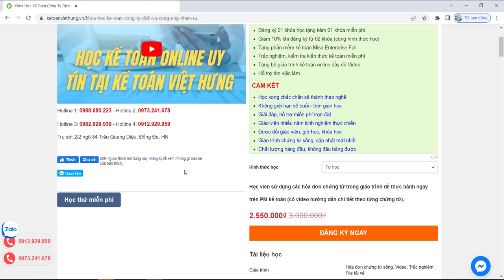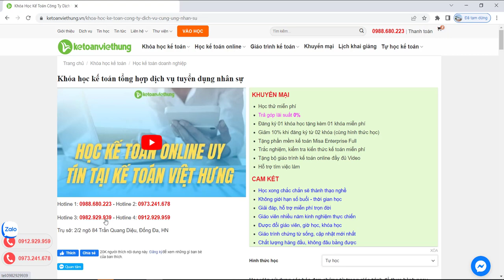Khóa học kế toán công ty tuyển dụng nhân sự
Khóa học kế toán công ty tuyển dụng nhân sự với giáo trình bài bản chuyên sâu và giáo viên trên 15 năm kinh nghiệm tại Kế Toán Việt Hưng

- Hoàn tiền: 100% nếu không hài lòng.
- Thời gian học: Vô cùng linh hoạt từ 8h30 - 23h00.
- Số buổi học: Không giới hạn.
- Giáo trình động: Cập nhật liên tục trên website.
- Chứng từ sống: Thật 100%.
- Giáo viên: 100% kinh nghiệm trên 3 năm.
- Hỗ trợ miễn phí: trọn đời.

1. Các khóa học KẾ TOÁN DOANH NGHIỆP

2. Các khóa học KẾ TOÁN HÀNH CHÍNH SỰ NGHIỆP

3. Các khóa học LÝ THUYẾT KẾ TOÁN

4. Các khóa học KẾ TOÁN THUẾ

5. Các khóa học KẾ TOÁN TỔNG HỢP

6. Các khóa học KẾ TOÁN QUẢN TRỊ